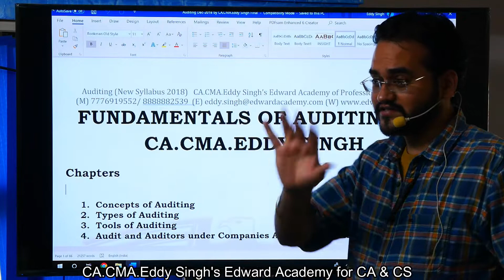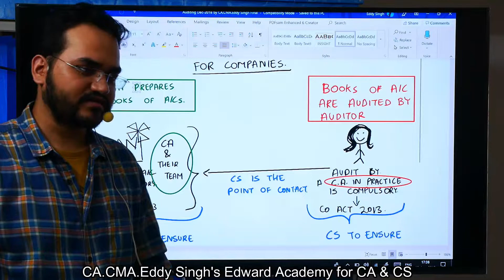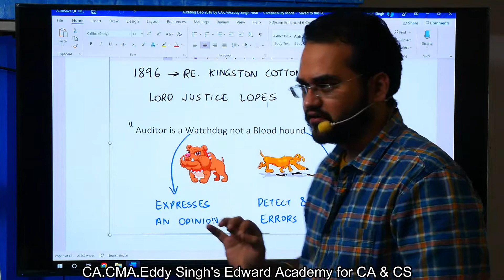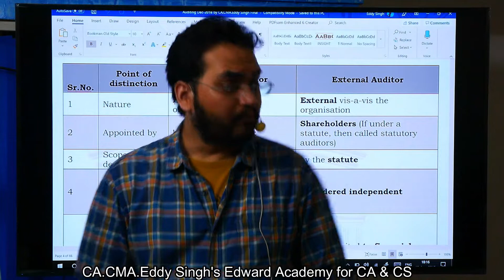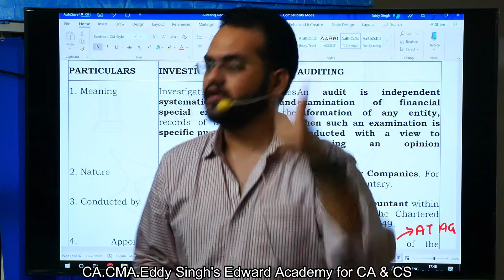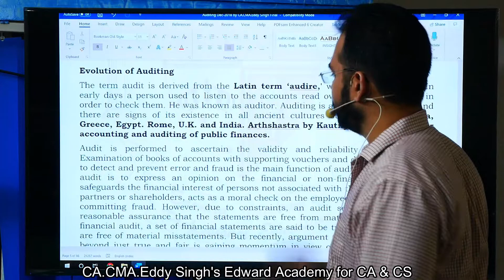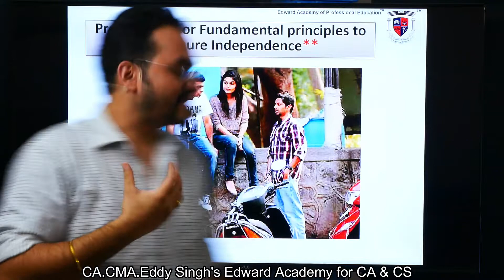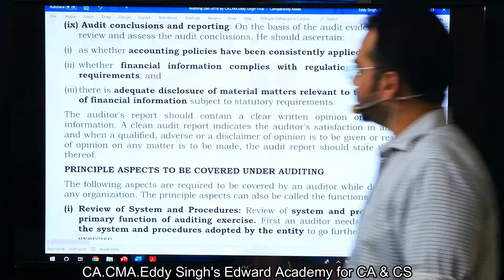CS Foundation Audit: Lecture 1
_singh/
For admissions(face to face lectures), notes and video lectures call my office at 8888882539